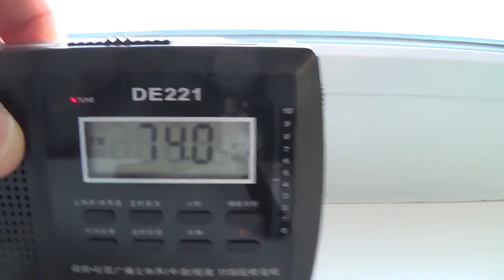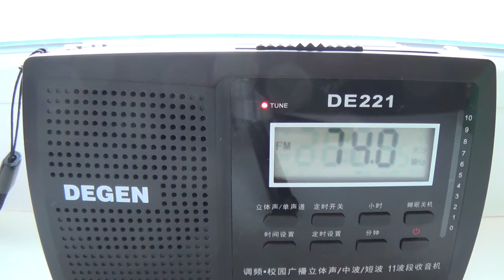DE221/V115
Звук DE221 после пропитки диффузора динамика (исключая гофр) 2-мя слоями цианоакрилатного клея (жесткость диффузора) и одним слоем клея 88 (гашение резонансов в диффузоре).
До этого звук был на редкость крикливым с ярко выраженным среднечастотным резонансом и полным отсутствием низов. Теперь звук гораздо более сбалансирован. К сожалению камера своими "улучшайзерами" задирает высокие с микрофона. Перебрал несколько имеющихся камер, все страдают этой "болезнью". Для сравнения и ощущения контраста подсунул довольно басовитый Тивдио.